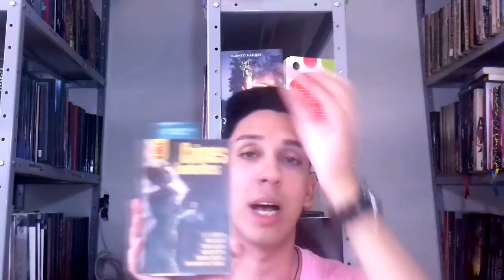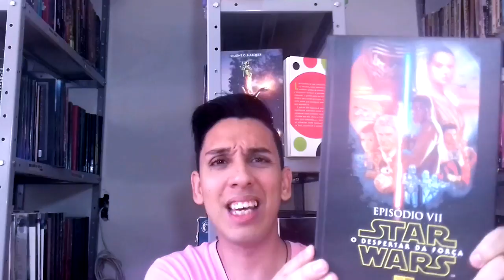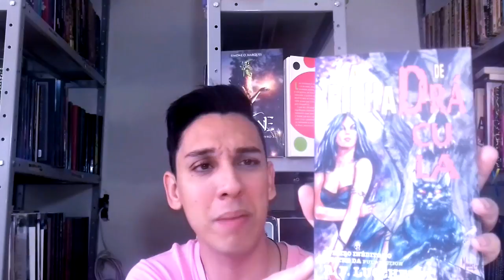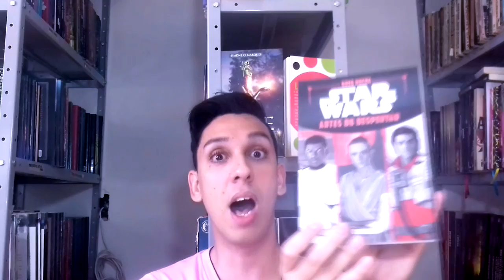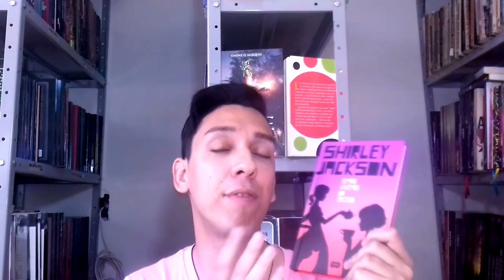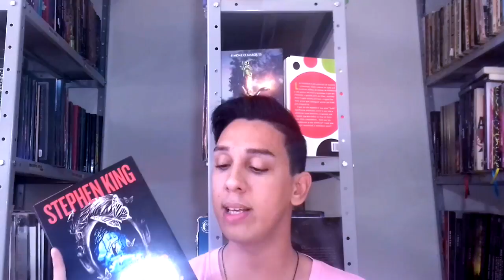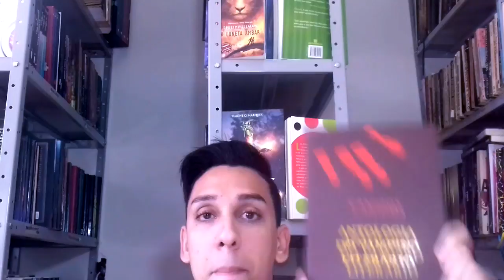STEPHEN KING, STAR WARS E MUITOS MAIS - Book Haul de Julho de 2017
E vamos o Book Haul de Julho de 2017 com muita coisa legal.

Livros Citados:
- Star Wars: Marcas da Guerra
- Star Wars: Dívida de Honra
- Star Wars: Antes do Despertar
- HQ Star Wars: O Despertar da Força
- Fome - Márcio Benjamin
- Crimes Fantásticos - Vários Autores
- Macabra Mente - Vitor Abdala
- Antologia do Vampiro Literário - Vários Autores
- Sempre Vivemos no Castelo - Shirley Jackson
- O Bazar dos Sonhos Ruins - Stephen King
- A Filha de Drácula - R. F. Lucchetti
- A Infância do Brasil - José Aguiar
- A Canção do Cão Negro - César Alcázar & Fred Rubim
- Arthur Machen: O Mestre do Oculto

Quer mandar algo para mim? Quer divulgar algum livro? Quer firmar parceria? Mande um e-mail para:

Te passarei o endereço para o qual possa enviar seu pacote! :)

Noites de Terror em versão ebook na Amazon BR:

Meus contos na Amazon BR: